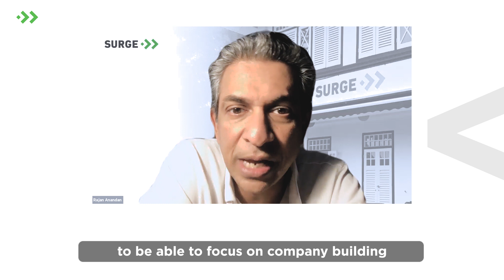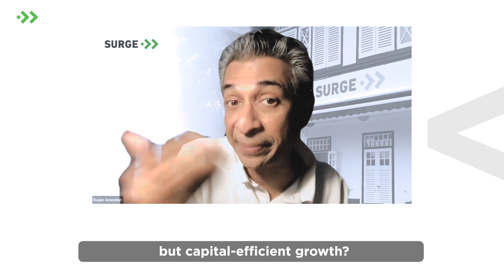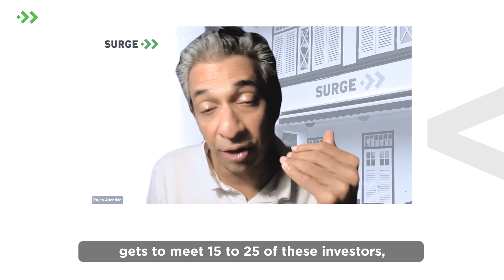Surge Decoded: Why Was Surge Launched?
Why did Sequoia India launch Surge and how do we help startups in the program? Surge’s Rajan Anandan explains. For more information about the program and to have your questions answered, tune into Surge Decoded, our monthly one-hour livestream designed to answer all your burning questions.